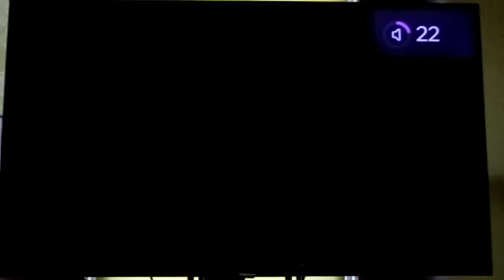This Is The Intro Of Mouse Trouble, Catching Jerry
This is the academy award winning short when Tom tries to catch Jerry but he is unable to do it